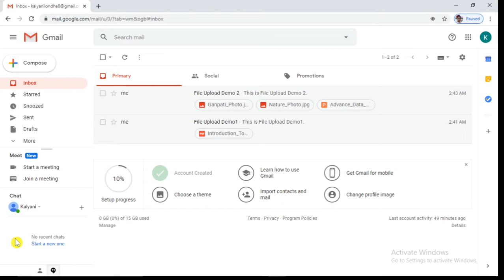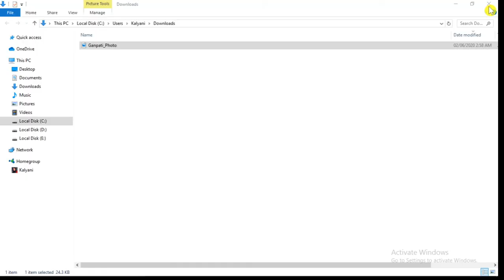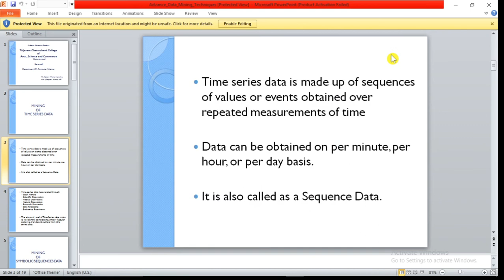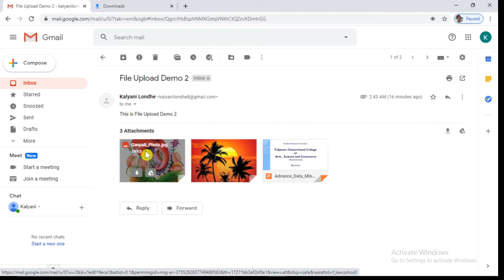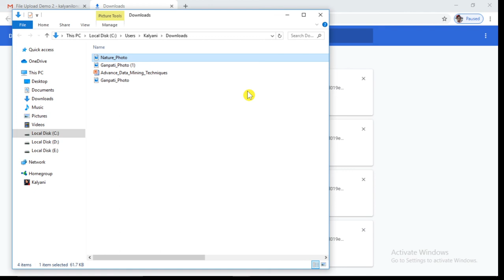9 How To Download Attachment like Image, PPT, PDF from Email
This video will tell you How To Download Attachment like Image,PPT,PDF from Email.